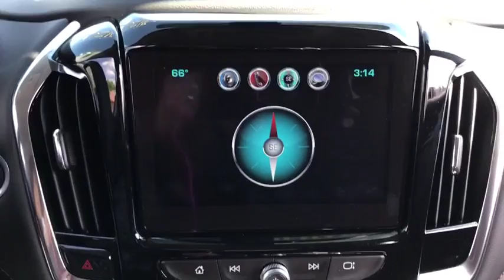2019 Chevrolet Traverse Beacon, Middletown, Newburgh, Monroe, Marlboro, NY 6348A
Mosaic Black Metallic Used 2019 Chevrolet Traverse available n Beacon, New York at Colandrea Buick GMC. Servicing the Middletown, NY Newburgh, NY Monroe, NY Marlboro, NY area.
2019 Chevrolet Traverse LT Cloth - Stock#: 6348A - VIN#: 1GNEVGKW1KJ115468